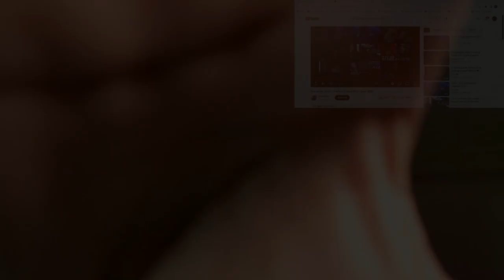Perfect Tripod - You're the Voice | MICF Gala 2014